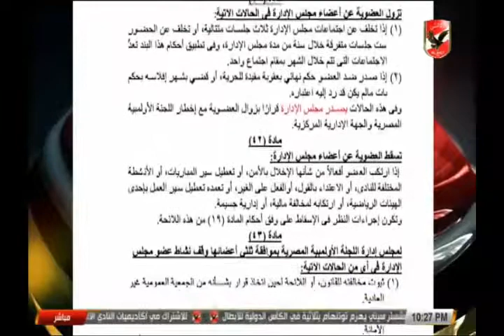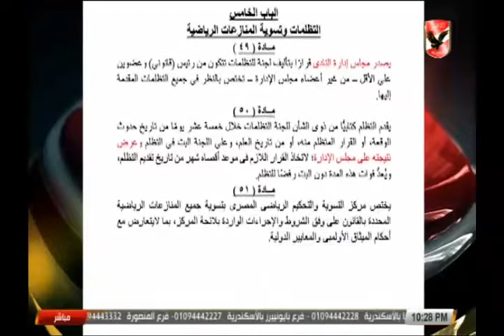شادى محمد : لا اعلم لماذا كل هذا التعنت امام الأهلى .. واقول للجميع الأهلى لن يقبل الوصاية عليه